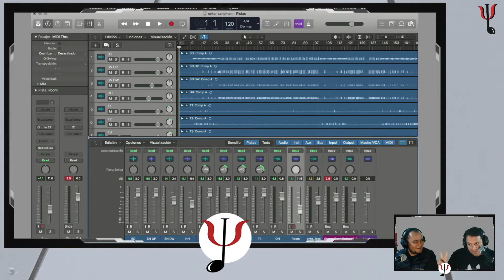ANALIZANDO A LOS DIOSES | LARS ULRICH | METALLICA | ENTER SANDMAN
Un video que realizamos en Psicopsia con el maestro Luis Huerta donde platicamos de Lars Ulrich, integrante de Metallica, y de su trabajo en el tema "Enter Sandman"

Luis Huerta usa: @harammusic @Aquarianheadslatinamerica @rockearspro @psicopsia

Música original de Metallica.